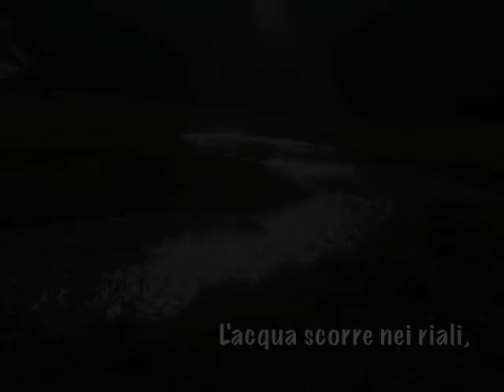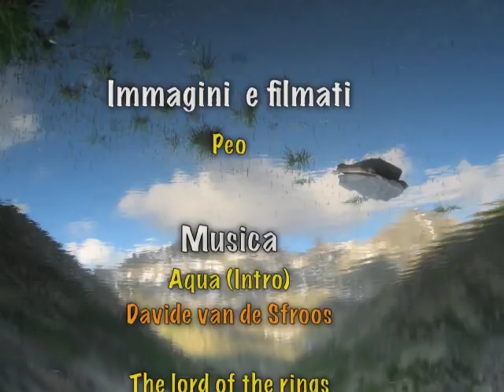Lago Bianco, val Bavona, Ticino - Svizzera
Il lago Bianco, in val Bavona, Ticino, si trova nella zona di Robiei, sotto lo sguardo attento del ghiacciaio del Basodino. Nella zona vi sono parecchi laghetti di montagna e un vasta rete di sentieri adatti a tutte le gambe, allenate e meno.